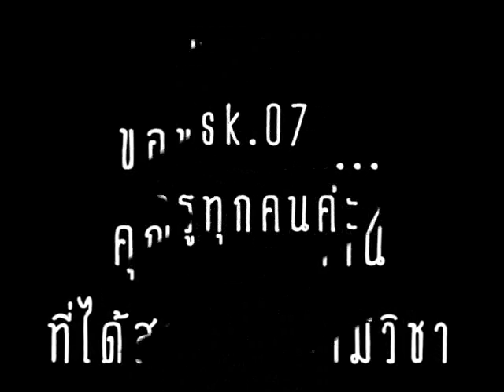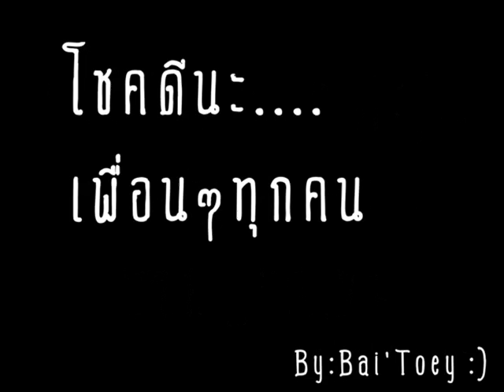รวมภาพความทรงจำ